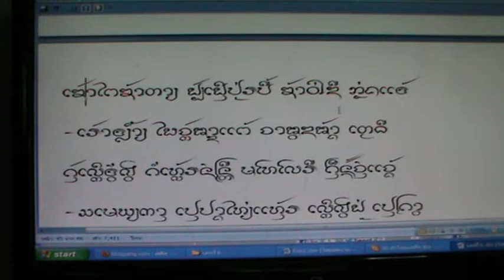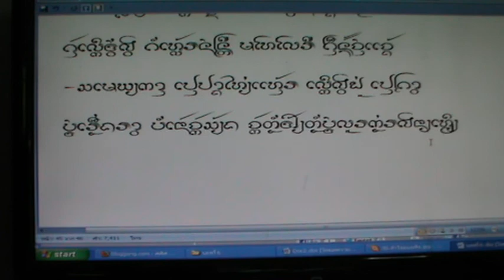คร่าวหงส์หิน6 10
คร่าวหงส์หิน บทที่ 6 ตอนที่ 10  โดย นายกิ้น.  สิงห์เคอาร์